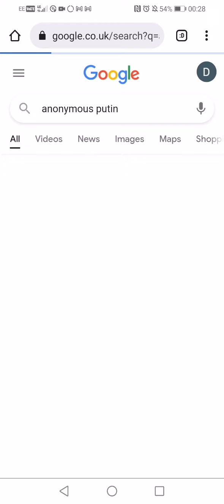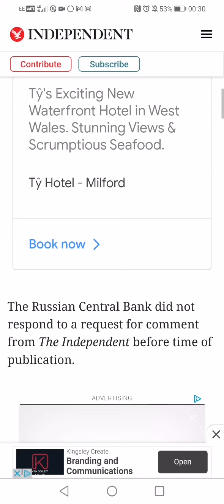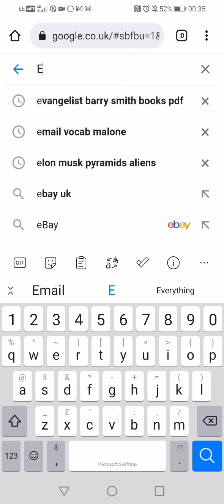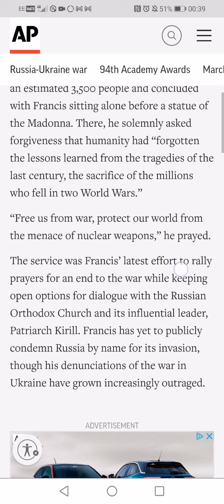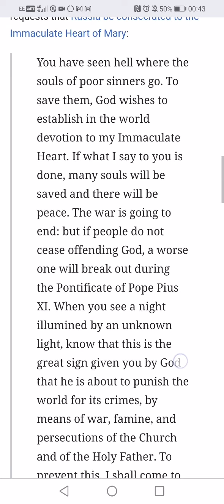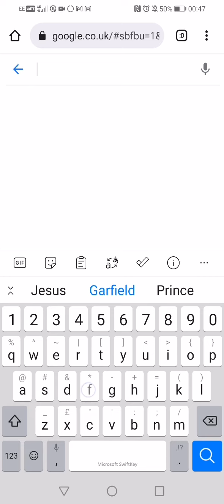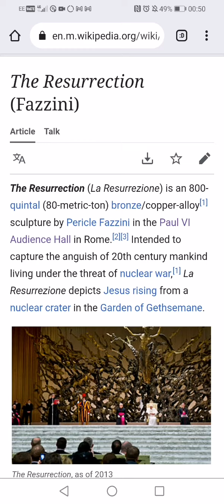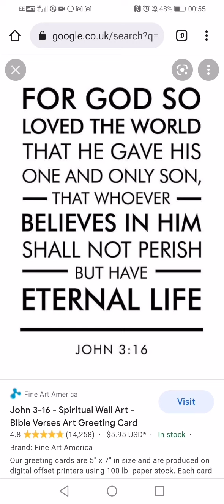Russia vs Ukraine: Anonymous, Elon Musk and The Papacy